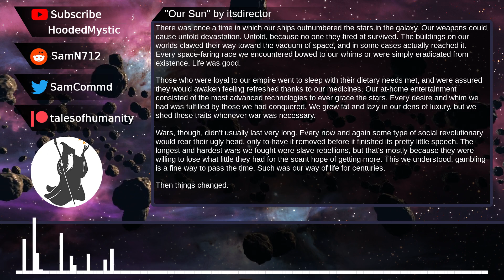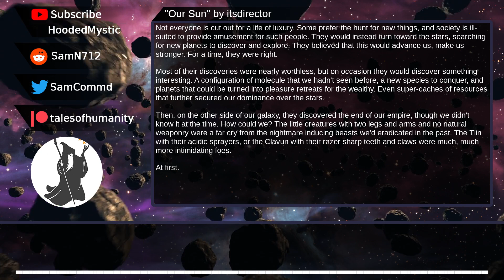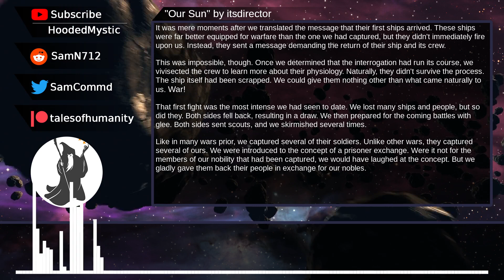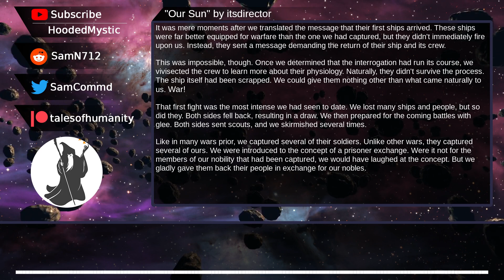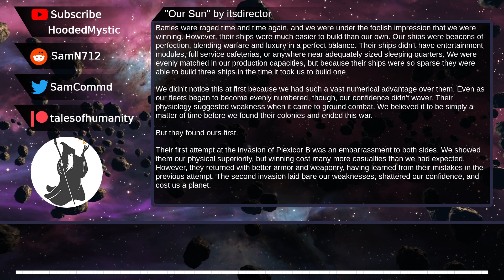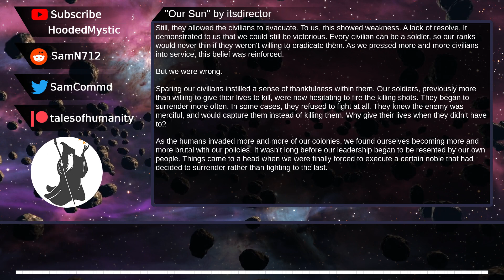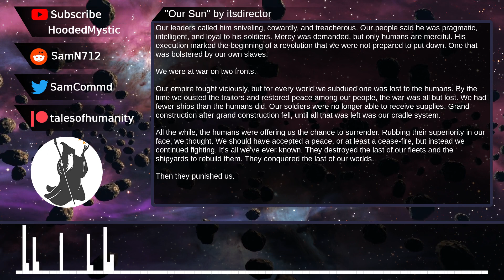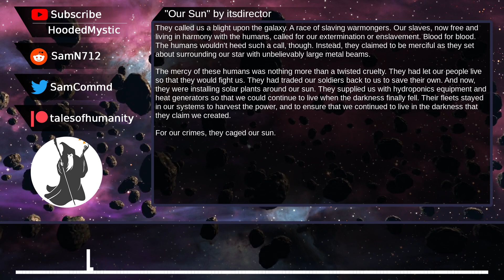Our Sun | Humans are space orcs? | An HFY Story